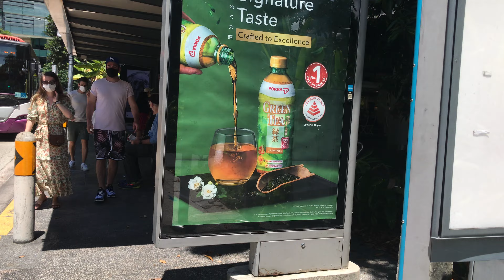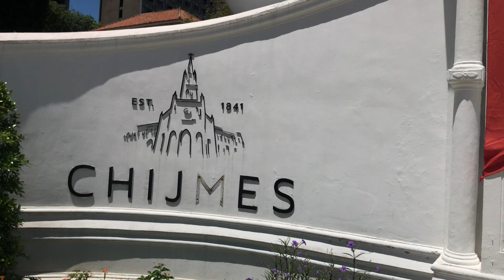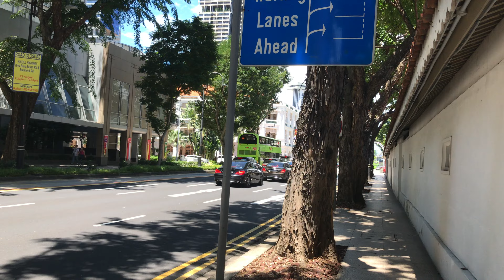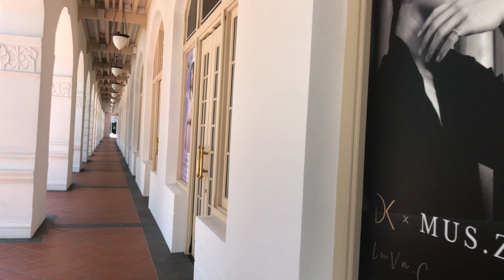[4K] 🇸🇬 Singapore Dhoby Ghout to City Hall Walking